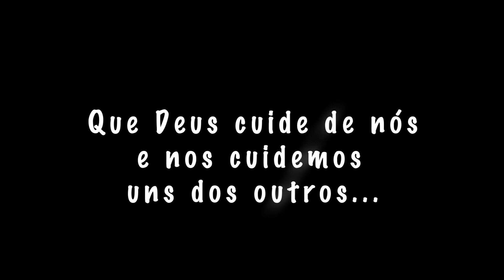Liturgia Questões Pertinentes CLIP 28 O mistério do Espirito Santo 04 06 202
Liturgia - questões pertinentes

Episódio 28 – O mistério do Espirito Santo

Apresentação: Pe Licio Jose Neto

Caros parceiros e amigos da Série: Liturgia - questões pertinentes.
Acolham, assistam e divulguem;

Abraços
Pe. Bogaz e equipe